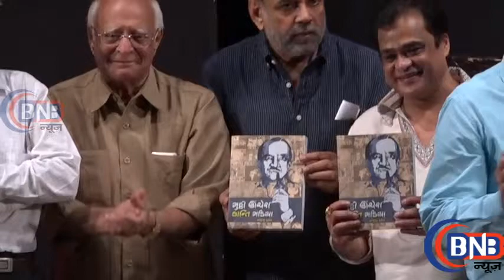The Launch Of Sanjay Chhel's Book Mutthi Unchero Kanti Madia By Actor Paresh Rawal